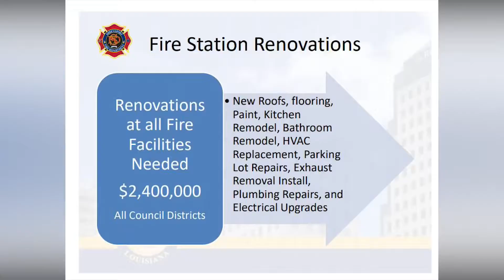Bond proposal passes Shreveport city council